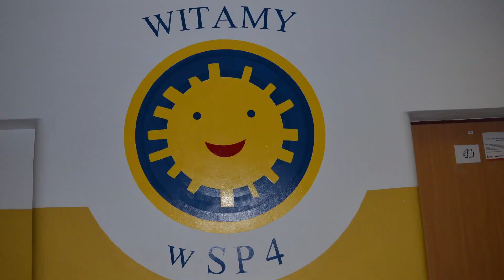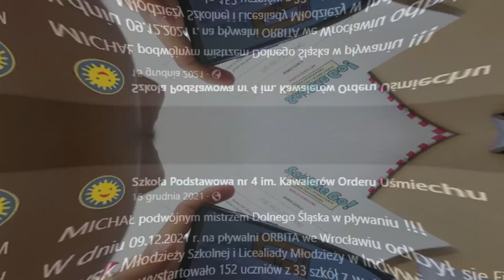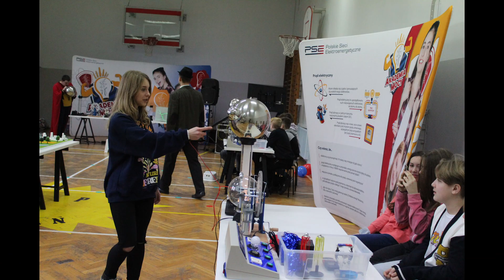Promocja Szkoły Podstawowej Numer 4 w Lubaniu